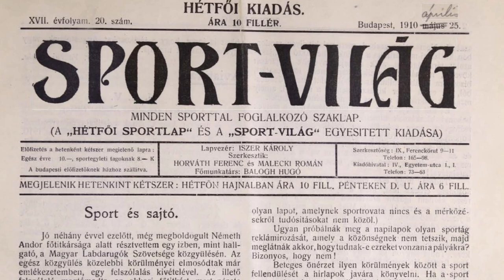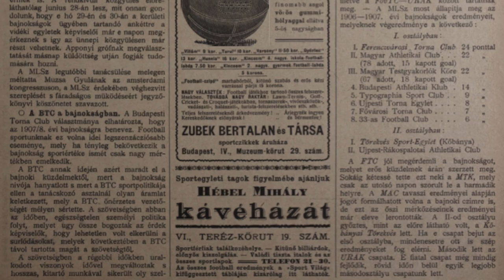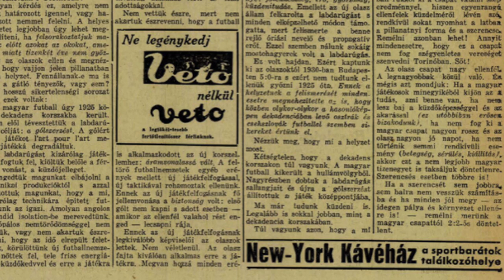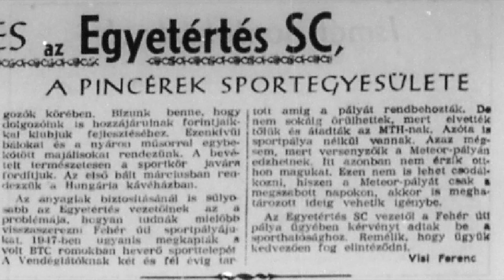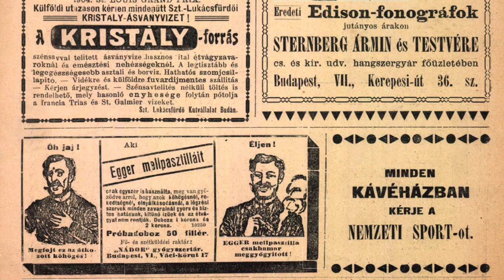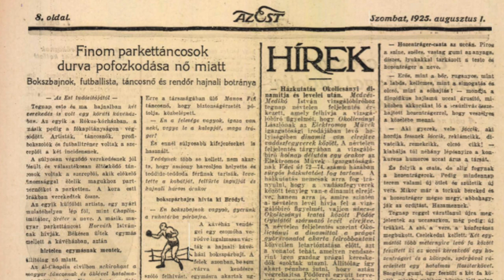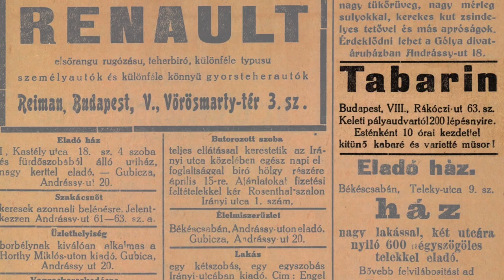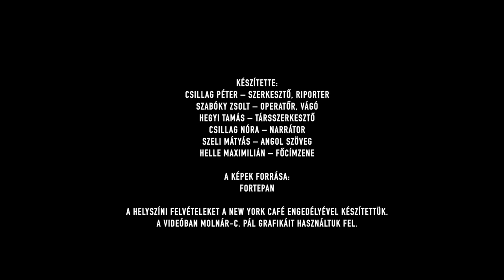Budapesti futballmesék – New York Kávéház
A huszadik század első évtizedeinek futballéletét, a dunai iskola szellemiségét előszeretettel társítják a kávéházak világához. Erről és sok egyéb izgalmas témáról beszélgetünk Baráth Katalin társadalomtörténésszel, íróval Budapest talán legpatinásabb és legszebb kávéházában, a számos színes futballemléket őrző New York Kávéházban.